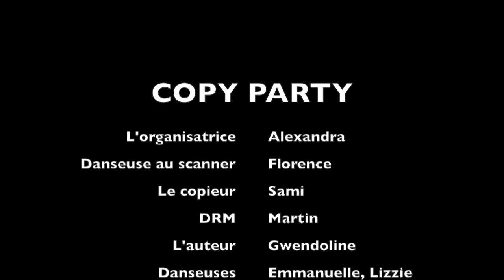Copy Party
Présentation par les étudiants de DEUST 1 Métiers des bibliothèques et de la documentation (Rennes 2)